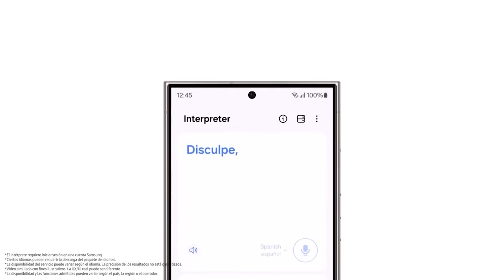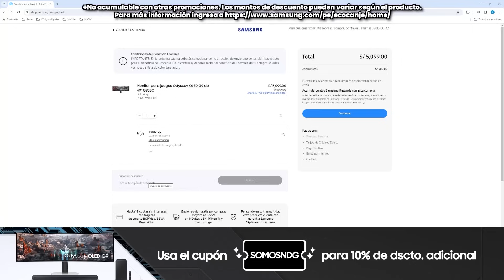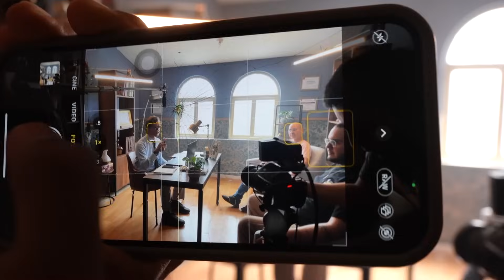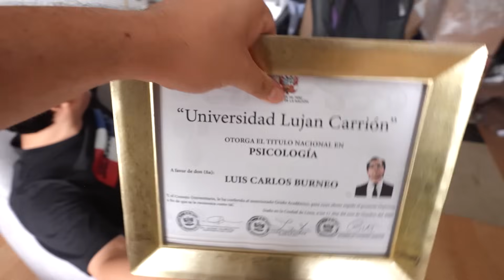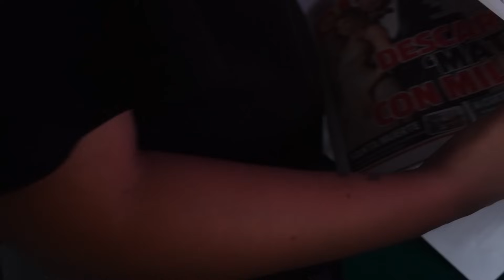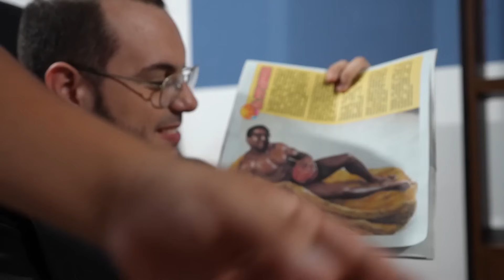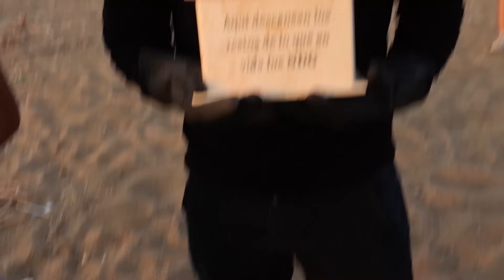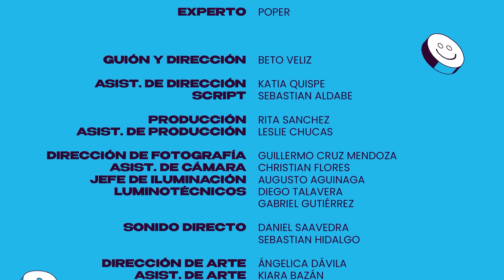EL FIN DE NDG. PELAO LO HIZO DE NUEVO | TODO GOOD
🔸RESERVA TU POLO AL NDG FONO HASTA EL 15 DE ABRIL

🔹 Tu juego a otro nivel con los monitores gaming de Samsung

🔸 El Galaxy AI está aquí.📱Compra el tuyo antes que se acabe y disfruta de un celular simplemente épico.

🟢 Chapa tu cambio, al mejor precio del mercado. 💸

🔹¡Máxima potencia y un diseño compacto con la ROG ZEPHYRUS G16!  🤯